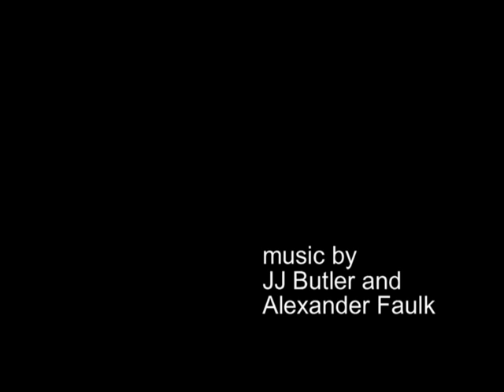From Where I Sit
My submission for Chrysler's "From Where I Sit" contest.

producer: Steve Faulk

filmer/editor/director: Alexander Faulk

special thanks: JT Davis

The music was made with Garageband. Thanks for all of your support!